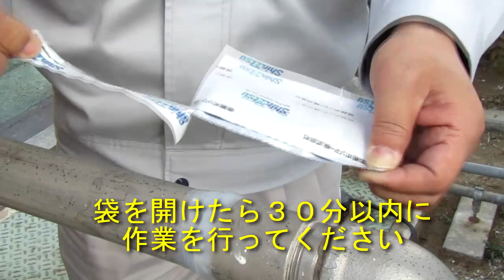サビ御用使い方01